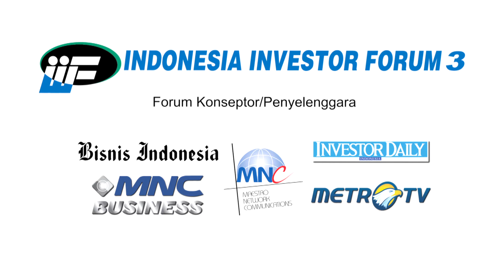INDINESIA INVESTOR FORUM 3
Seminar Nasional
Pemerintah, investor dan masyarakat demi kesejahteraan bersama

21 & 22 Januari 2014
Jakarta International Convention Center (Hall Cendrawasih)